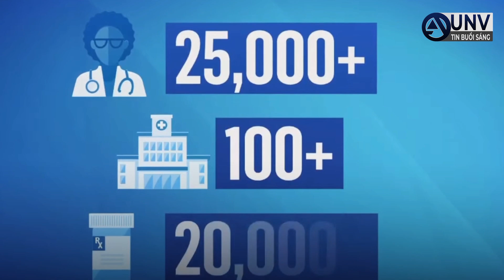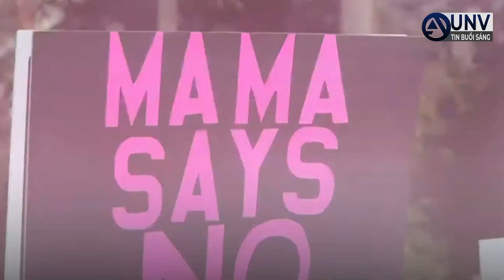công bố KẾ HOẠCH CHÍCH NGỪA MỚI cho hàng chục triệu trẻ em | UNV Tin Tức 21/10/2021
Công bố kế hoạch chích ngừa mới cho hàng chục triệu trẻ em. Tin Tức 21/10/2021